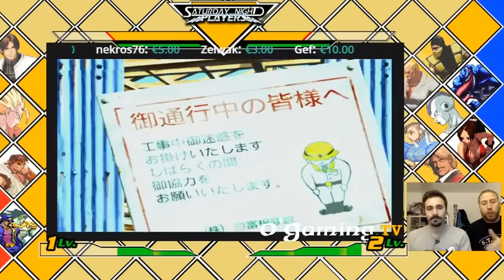Saturday Night Players #1 - Capcom 5 vs Snk 2, Bomberman 5 - 16/02/16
Retrouvez Fred of the Dead dans Saturday Night Players pour du retrogaming, tous les mardis